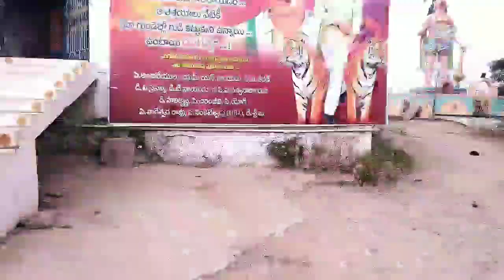village Toure/ఒక్కసారి మా ఊరు చూద్దాం రండి ఏంతో అందమైన పల్లెటూరు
పల్లెటూరి అందమైన ప్రదేశాలు గుళ్ళు